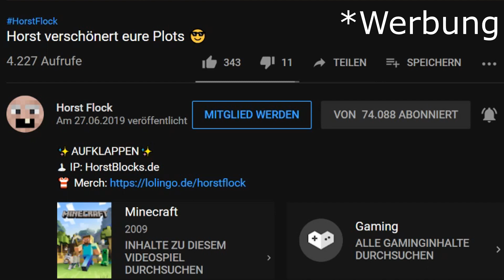Nur ein gutes Plot? MCPE Server bekommt neue Spawnplots